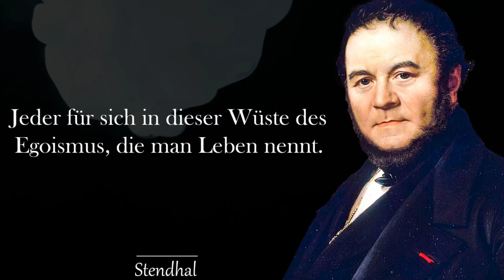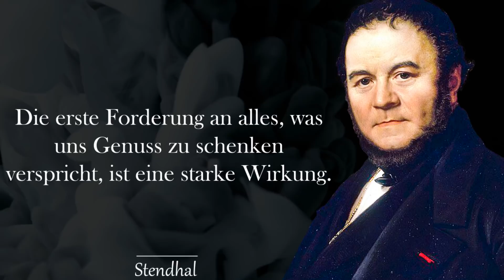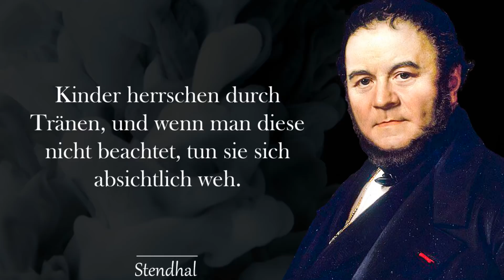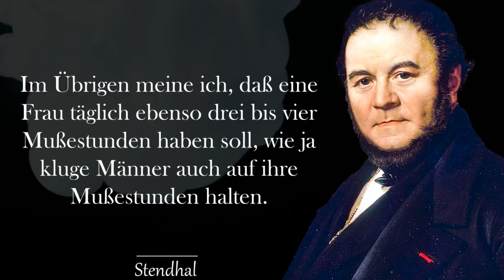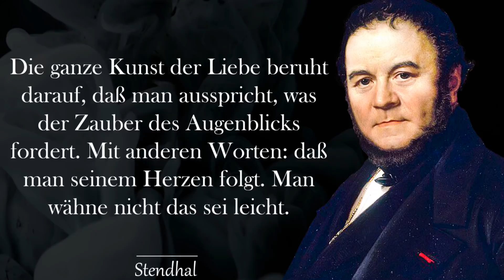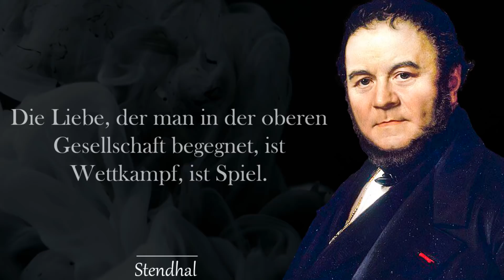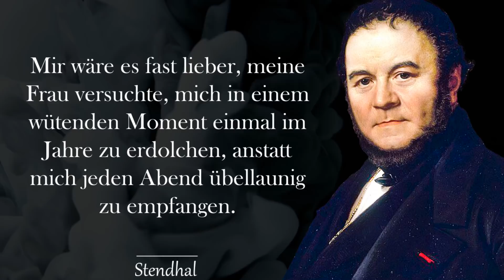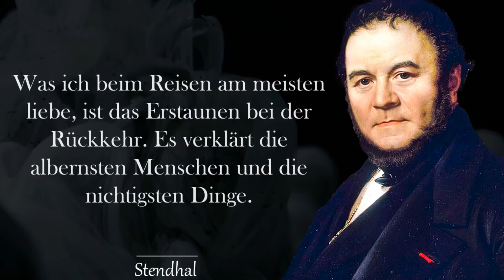Stendhal Zitate über Frauen und Männer. Sehr weise!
Dieses Video enthält die besten Stendhal-Zitate